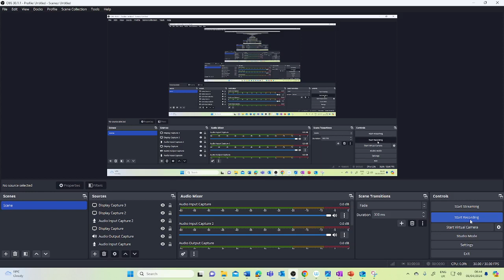Indicated Power4 cylinder normally aspirated two stroke piston engine develops a brake mean effectiv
A 4 cylinder normally aspirated two stroke piston engine develops a brake mean effective pressure of 8 atm, has a piston stroke of 116 mm, a cylinder bore of 150 mm, a volumetric compression ratio of 6, and operates at 2,363 rpm in sea-level-standard ambient conditions. The internal efficiency is 0.82. Find the indicated power, given in kW.